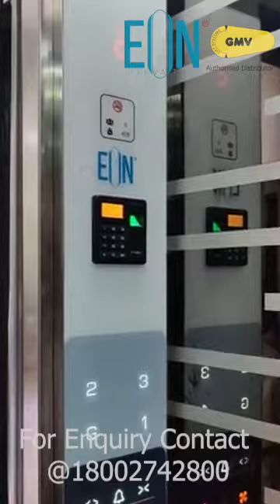SS Black Mirror Design project,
Hydraulic|G+3 upper floors|6 pax| SS Design Cabin| Auto Center Opening.